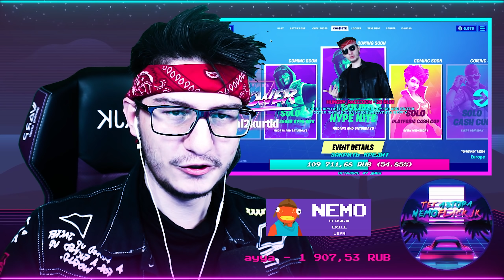ТОП 1 НА ТУРНИРЕ HYPE NITE В ФОРТНАЙТ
👊 Скачать Fortnite БЕСПЛАТНО 👊 КОД АВТОРА - NEMOFLACKJK (При покупке скинов или игр)

• Магазин каждый день -    @fjkboosty

Стартовал 11 сезон в Фортнайт (Он же Fortnite battle royale) Фортнайт 2 глава сезон 1!
Топ 1 ?
Фортнайт доступен на PC, на PS4, мобильный устройства (iOS и Android), а так же на Nintendo (Nintendo Switch и Nintendo lite)